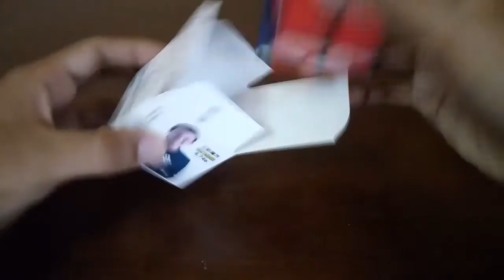thairubik 314 : รีวิวรูบิค 2x2 Qiyi Wuxia M (แม่เหล็ก)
รีวิวรูบิค 2x2 Qiyi Wuxia M (แม่เหล็ก)